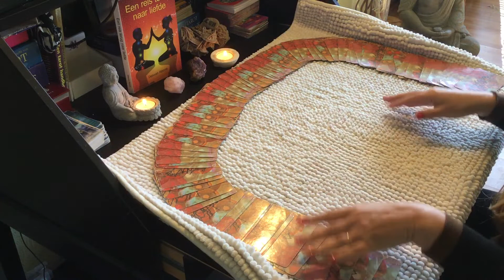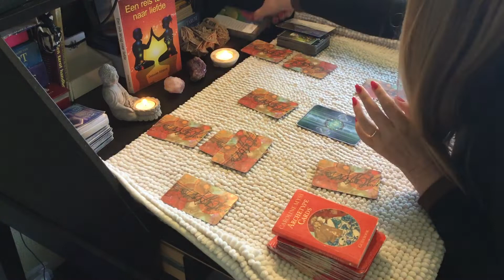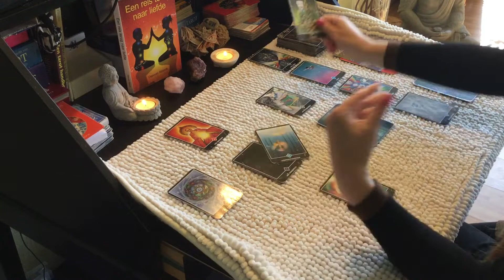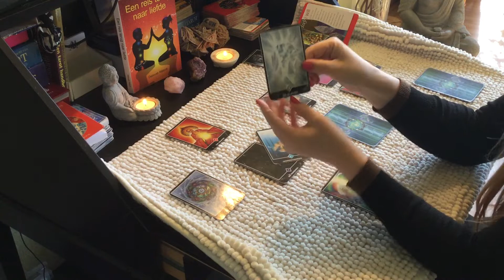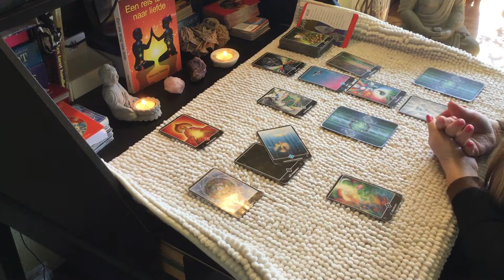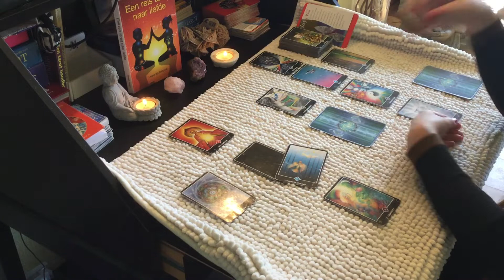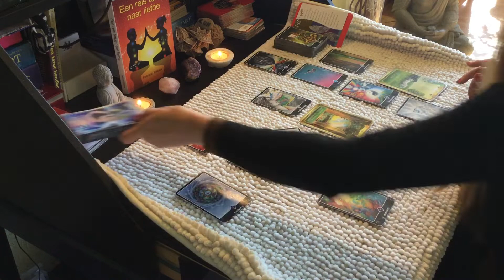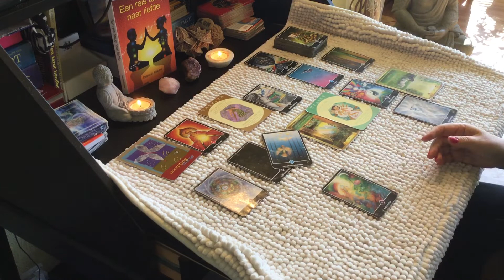Intuïtieve tarot Sterrenbeeld Stier ♉️ april 2021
Video reading aan de hand van foto €50
Persoonlijke Reading met coaching innerlijk kind werk €60 per uur. Reken op anderhalf a twee uur online of bij mij in Apeldoorn